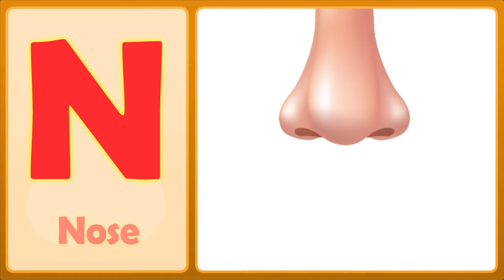The N Song (Uppercase) | Letter N Song For Kids | Toddlers Town